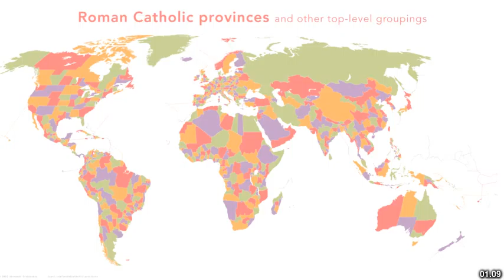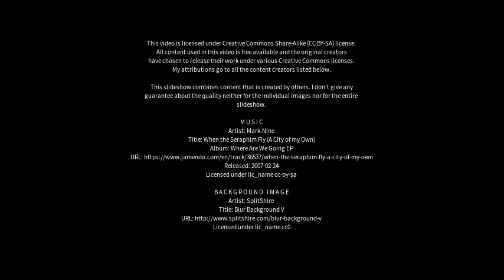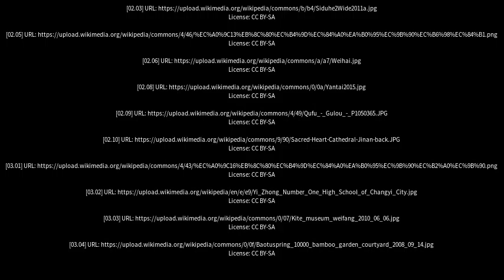Best places to visit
Best places to visit - Yanggu (China) Best places to visit - Slideshows from all over the world - City trips, nature pictures, etc.